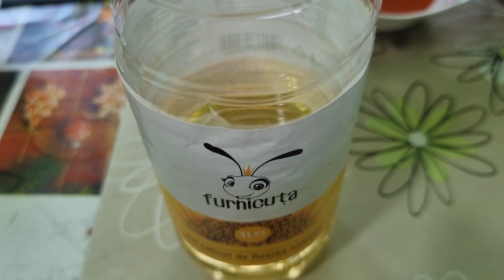Paste cu cartofi. Mancare de post.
Pastele sunt fara oua